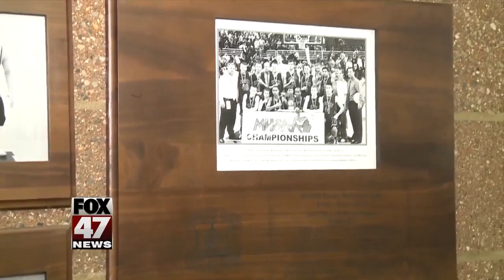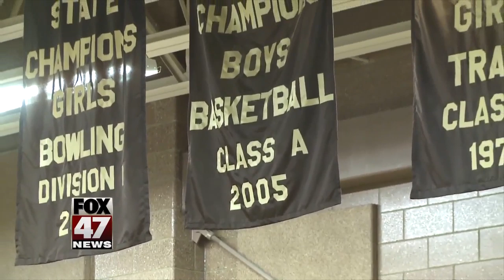Paul Crosby remembered at Holt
Memories and well-wishes are pouring in for the family of Paul Crosby.